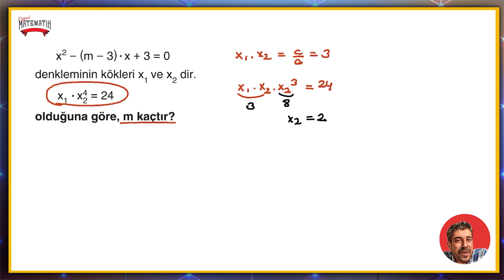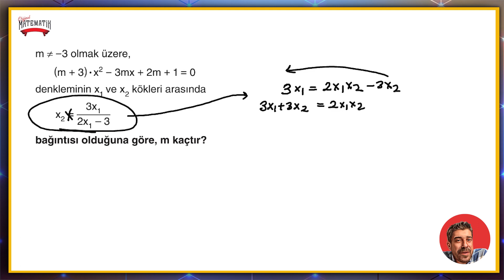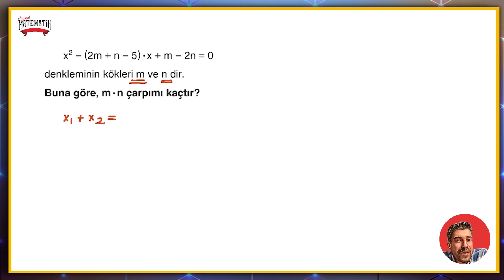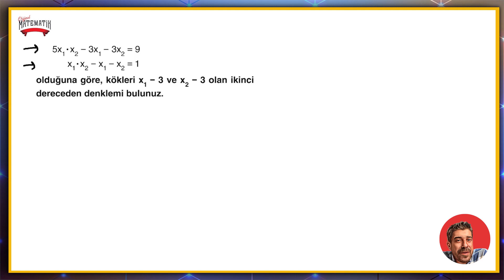II.DERECEDEN DENKLEMLER FASİKÜLÜ | sayfa 107-108